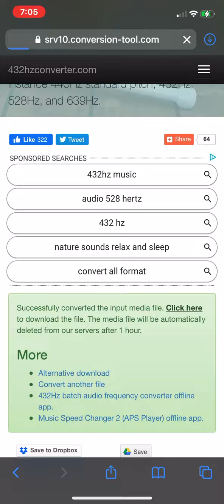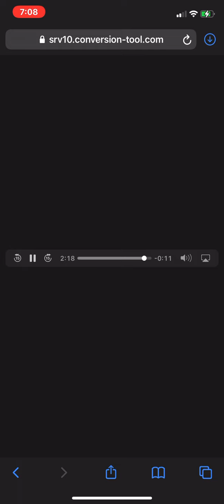Gavin Weiland - Cry (852hz)